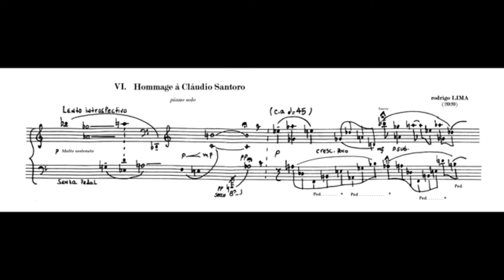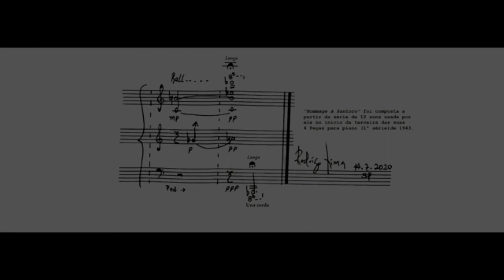Rodrigo LIMA - Hommage à Cláudio Santoro (2020)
🎹 Hommage à Cláudio Santoro para piano solo (2020)

Piano: Alessandro Santoro

▪︎No dia 13 e 14 de julho escrevi essa pequena peça para piano em homenagem ao compositor brasileiro Cláudio Santoro. 5 dias depois seu filho, Alessandro Santoro, me enviou esse vídeo tocando a música.

Obrigado, Alessandro, foi realmente emocionante ouvir sua interpretação da singela homenagem que fiz ao seu pai, viva Cláudio Santoro !

 🎼 Hommage à Santoro foi
composta a partir da série de 12 sons usada por ele na 3a peça das 4 Peças Para Piano de 1943.